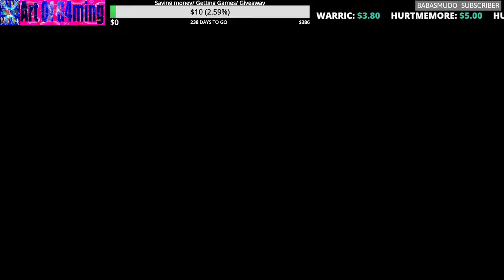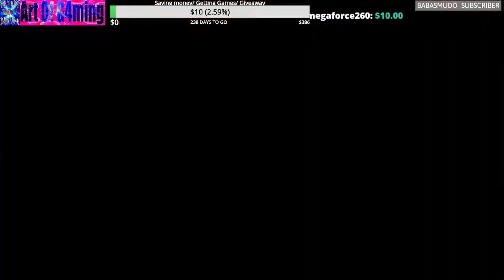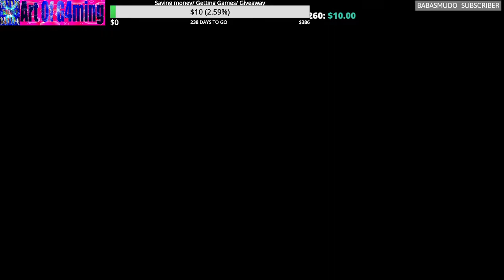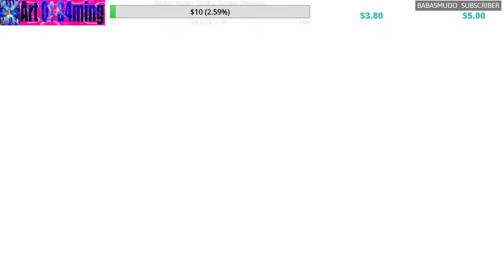Assassin's creed 3 - Part 16 - Daddy Dearest